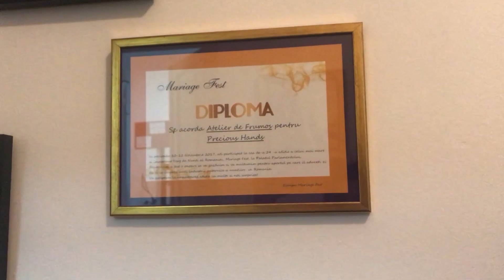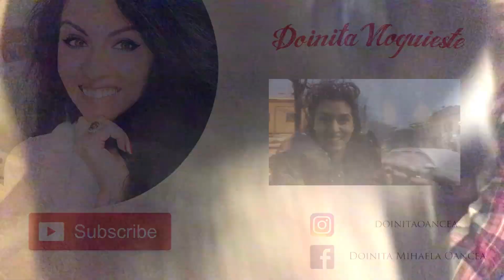Doinita Vloguieste - Episodul 1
Bine ati venit la primul episod din vlogul meu! Have fun!